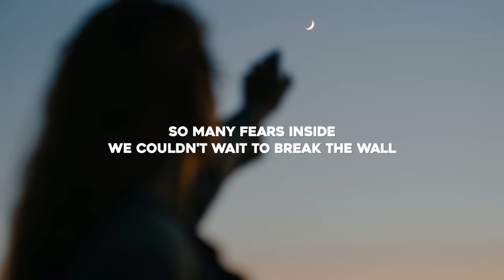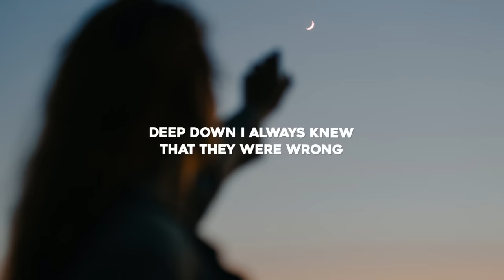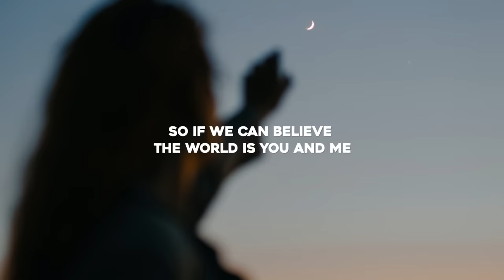José Lucas - Paradise (Lyrics)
Lyrics for "José Lucas - Paradise"

So many times we tried to make our way and change our world
Blurring the city lights, away from home ,we hit the road
So many fears inside, we couldn't wait to break the wall
Out in electric skies we wait the call

But those days are over now
It's time to realise
Everything that matters is we trust
So if we can believe
The world is you and me
We’ll find our way to paradise

Sometimes an ocean lies between ourselves and where we go
Sometimes the ones who try don't get to shore
Some people used to say we'll never reach where we belong
Deep down I always knew that they were wrong

We’ll find the way to paradise